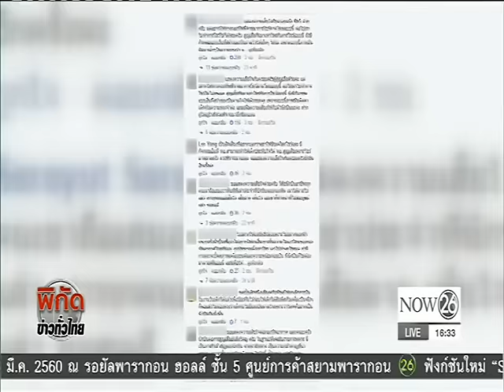News กริพเพนโชว์วันเด็กตก เร่งกู้หาซาก-ร่างนักบิน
พิกัดข่าวทั่วไทย : เจ้าหน้าที่เร่งกู้ซากเครื่องบินกริพเพนตก ที่กองบิน 56 จังหวัดสงขลา พร้อมทั้งค้นหาร่างของนักบิน เพื่อตรวจหาสาเหตุการเสียชีวิต และจากประวัตินักบินพบว่า นาวาอากาศตรีดิลกฤทธิ์ ปัถวี มีชั่วโมงการบินมากกว่า 1,000 ชั่วโมง ปัจจุบันเป็นหัวหน้าหมู่บิน และกำลังฝึกเป็นครูการบิน "NOW26" 14-1-60